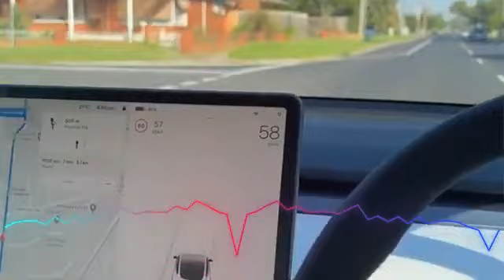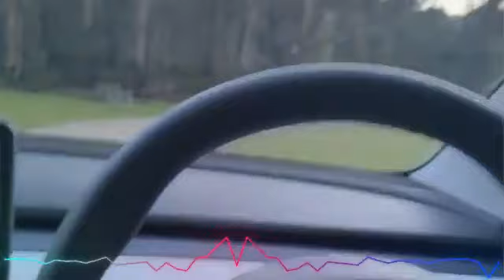What are the advantages of Tesla cars | Watch 1